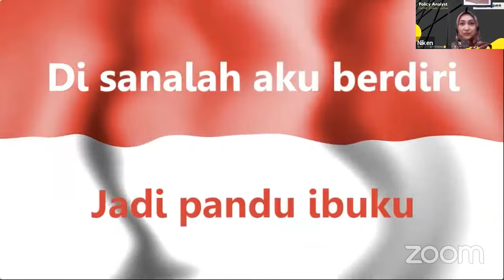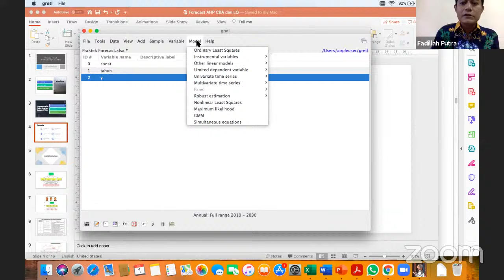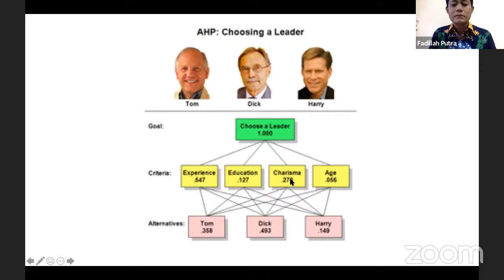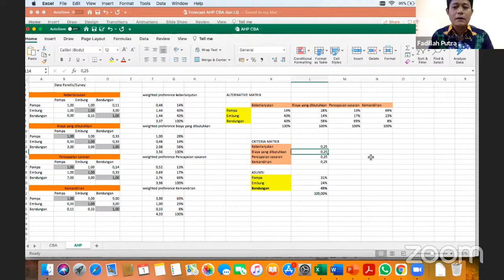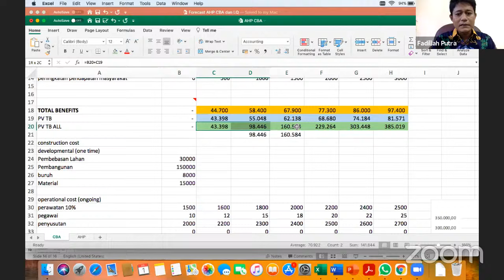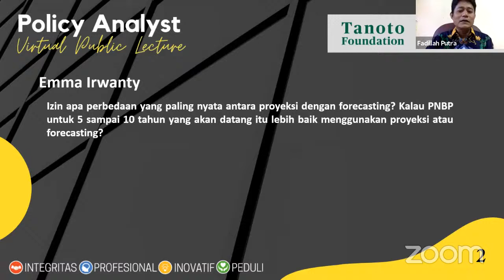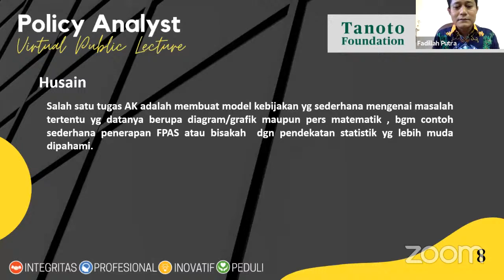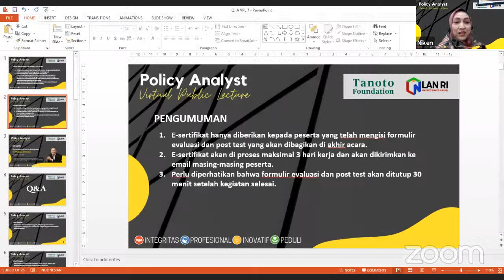Virtual Public Lecture: Analisis Kebijakan Publik: Praktek Teknik Analisis Kebijakan Publik